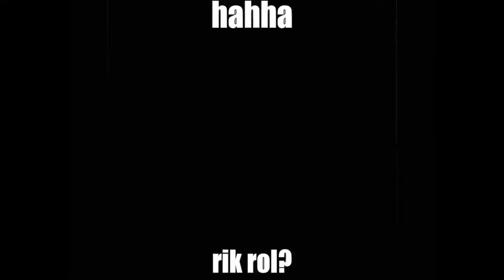Hmm is it rik rol?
hahha koi no disco queen